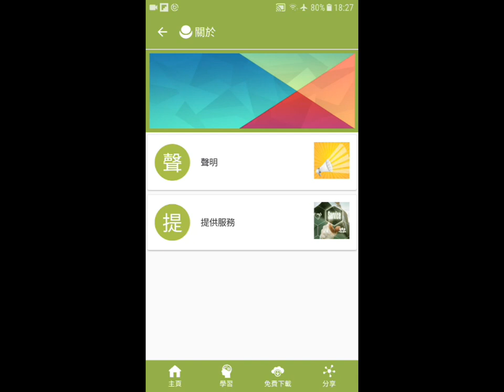超級生命密碼夢想舞臺APP應用程式操作手冊-01闗於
「超級生命密碼夢想舞台APP」💖💖💝💝💝💕💕
全新啟動囉！大家趕緊下載搶先使用這個夢想舞台，即刻擁有幸福方程式！🎉🎉🎉

🔴🔴🔴針對Android 安卓系統及Apple蘋果 iOS系統手機做出應用程式囉!

天圓文化是一所無任何宗教背景的身心靈諮詢及道德教育機構，針對學員所提的問題抽絲剝繭，從中洞見癥結所在，以心理諮詢的方式剖析，深入探究心靈所產生的問題，並帶入簡易的心法加以調整，引領您尋得一勞永逸的解決方法，並以另一種思維檢視我們所面臨的問題，讓我們的生命更喜悅、平靜、豐盛與富有。

這個應用程式是開放給有緣的朋友，只要您對生命的探討、靈命的提升有興趣，都可以透過「超級生命密碼夢想舞台」快速、輕鬆地探訪來自太陽盛德導師的理念與教學，其中如Facebook、Youtube等各種平台及多樣性的活動、課程等等會都纍整在這APP應用程式當中，讓我們更方便的運用與分享，進而回歸身、心、靈的平衡，扭轉命運，尋得幸福富有的人生…🏆🏆🏆

歡迎您轉分享給更多好朋友🎀🎀🎀

現在就去商店下載
Android 安卓系統手機下載網址如下:

Apple蘋果 iOS系統手機下載網址如下